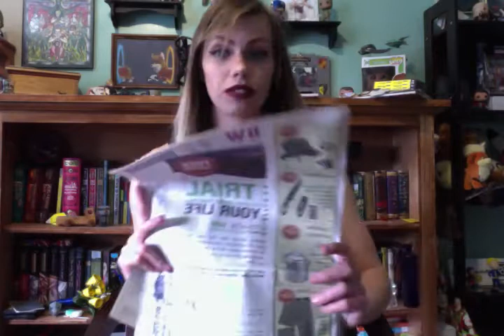Mail Monday Episode 9 is Prime.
Zab opens some letters and a box and is mostly just super awkward.

Send her a postcard!!! or other things and stuff:
Zabracus Cosplay

Amazon Wishlist